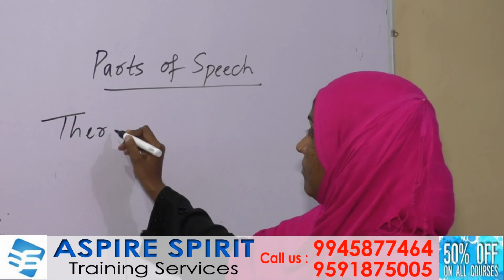GTV KANNADA / ಬೈಕ್ ಹತ್ತುವಾಗ ಈ ಅಂಶವನ್ನ ಗಮನಿಸಿ, ಇಲ್ಲವೆ ಬೈಕ್ ಪೊಲೀಸ್ ವಶ